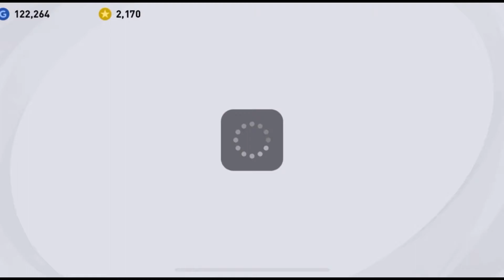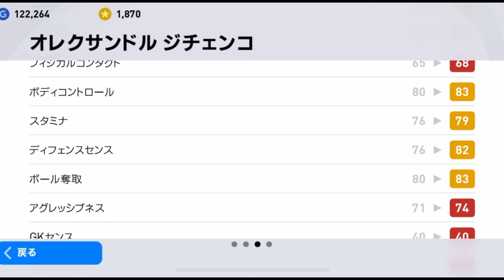【ガチャ】週間,CLガチャで推しメン引いてみた。【ウイイレ2021アプリ】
僕の推しメンは新垣結衣。
ベタかよ。って言うんでしょ。どうせ。